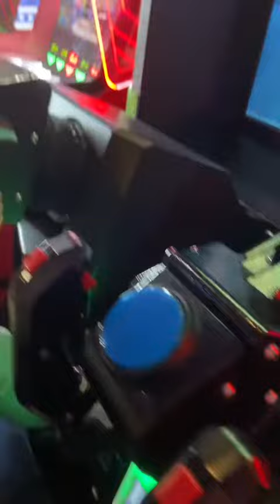2024年1月20日